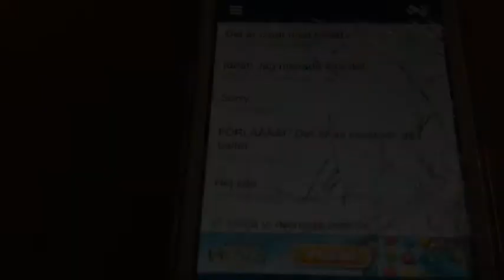Internetmobbning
Elevarbete om mobbning på nätet. Rösta på oss!! 6A Jakobsbergskolan